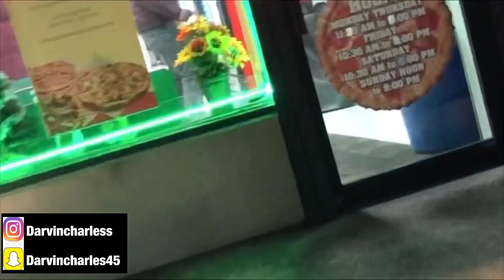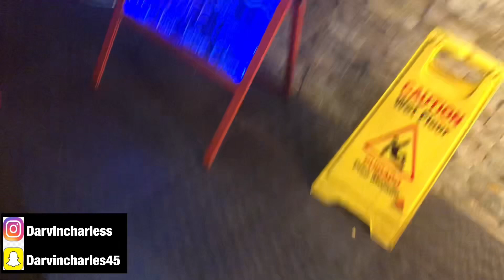The Best Birthday Ever!